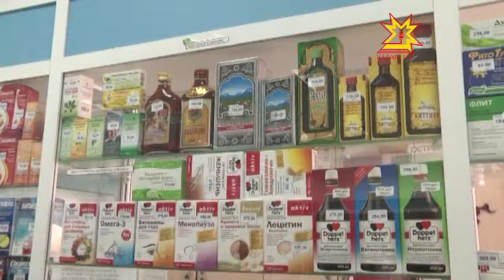Спирт шĕвексене сутма чармалла?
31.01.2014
Чăваш Республикин пуçлăхĕ Михаил Игнатьев спирт шĕвексене халăха ирĕклĕ сутма чарасси пирки пĕрре кăна мар сăмах хускатрĕ. Анчах ыйтăва татса пама васкамаççĕ. Пирĕн пултаруллăх ушкăнĕ паян хулана тухсах ăна уçăмлатма тăрăшрĕ.